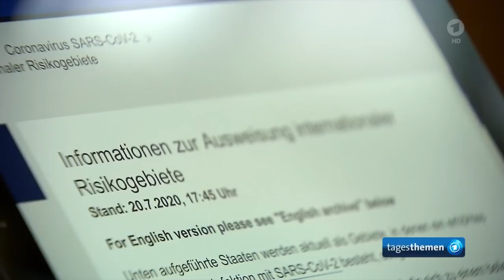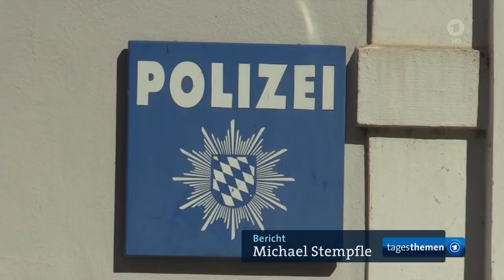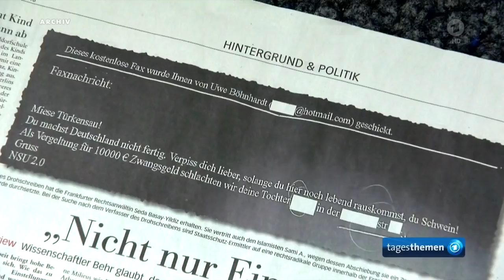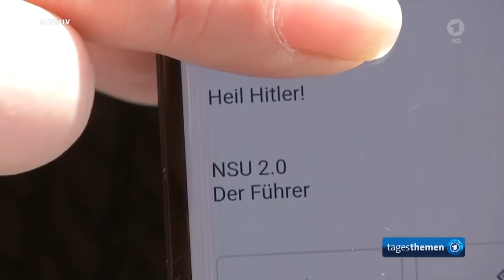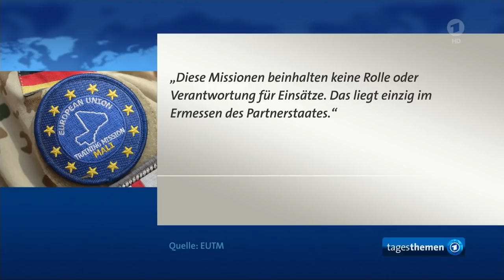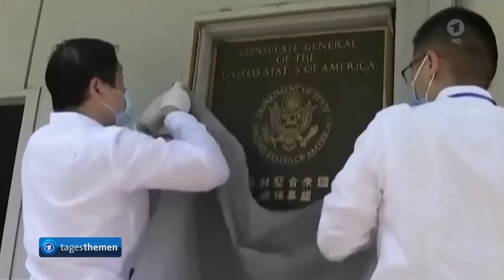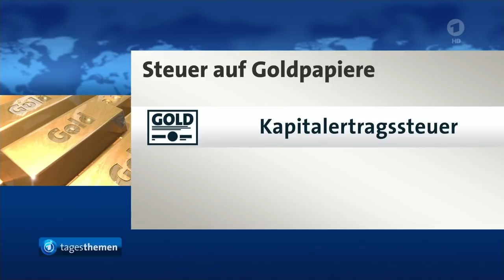tagesthemen 22:05 Uhr, 27.07.2020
Themen der Sendung: Bundesgesundheitsminister Spahn will Urlaubsrückkehrer aus Risikogebieten zu Corona-Tests verpflichten, NSU 2.0: Ehepaar aus Bayern wegen Drohmails an Politiker und Prominente vorläufig festgenommen, Der Kommentar, Proteste gegen Präsident Keita: Mali auf dem Weg ins Chaos, Weitere Meldungen im Überblick, "Heldinnen und Helden des Alltags": Was ist aus geworden?, Das Wetter